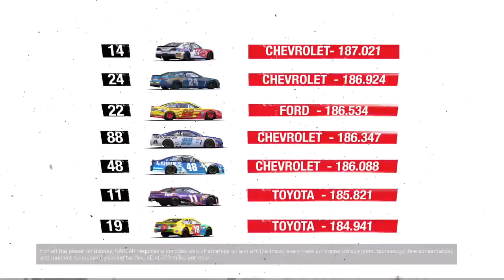NASCAR in Forza 6